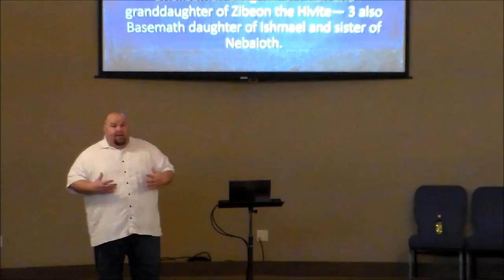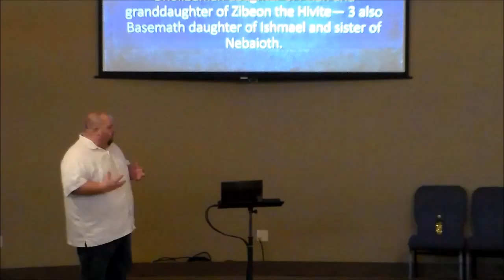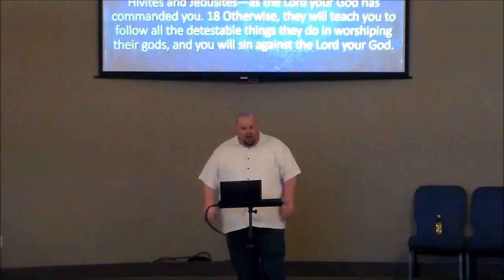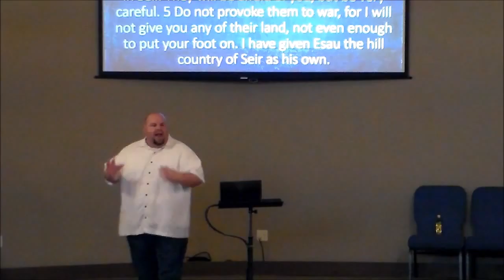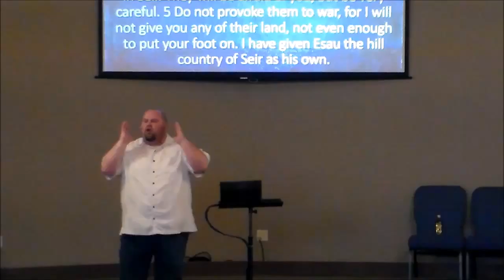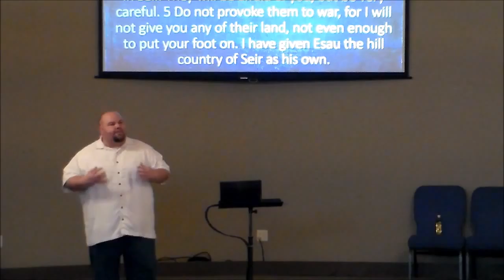Cheney First AG 3-6-16 "Why is that Chapter in the Bible?"-Pastor Joe Cowell-Cheney, KS